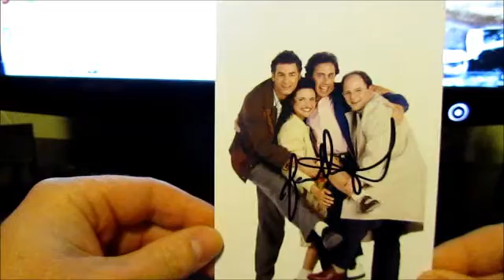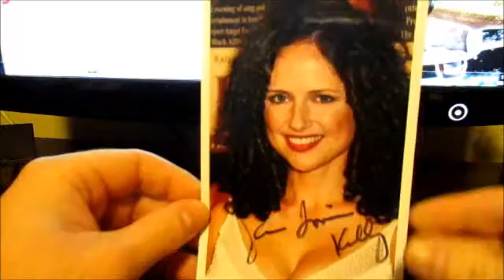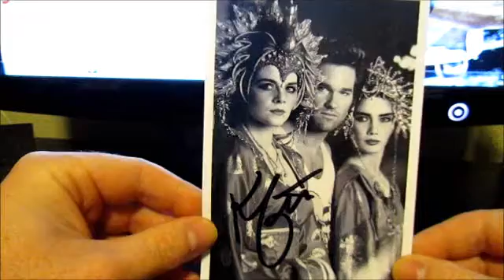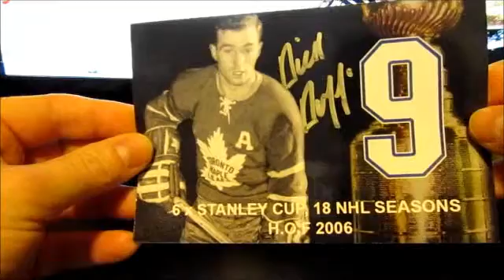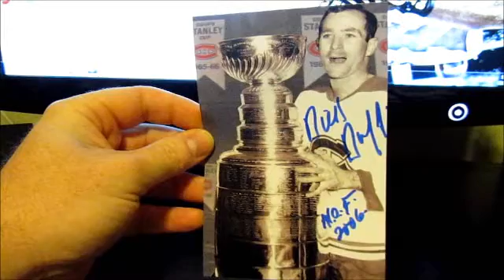12/12/11 TTM Mailday